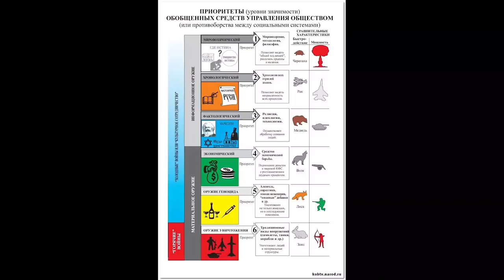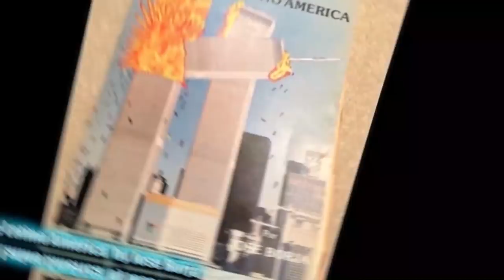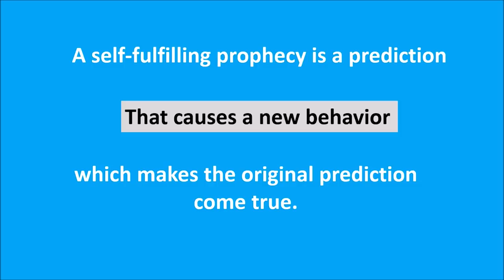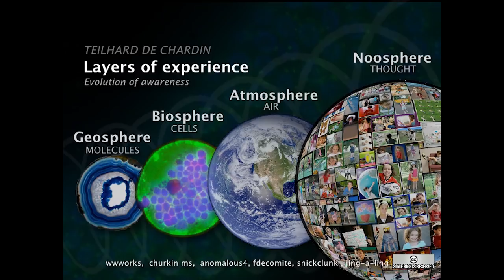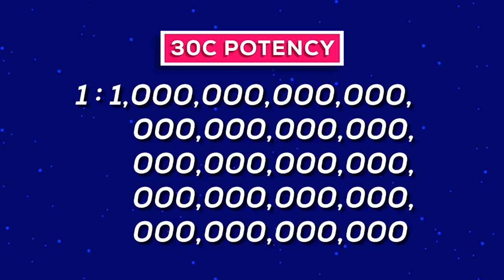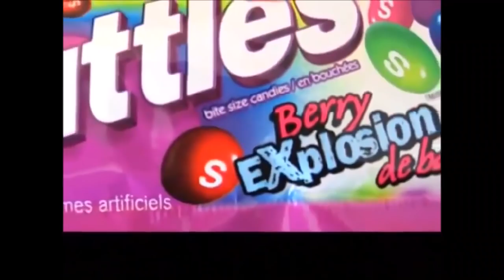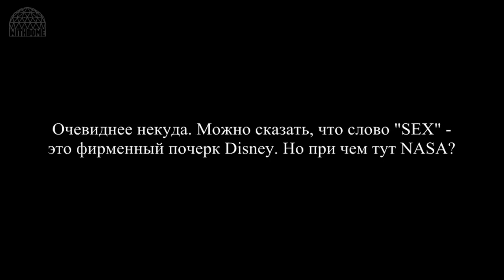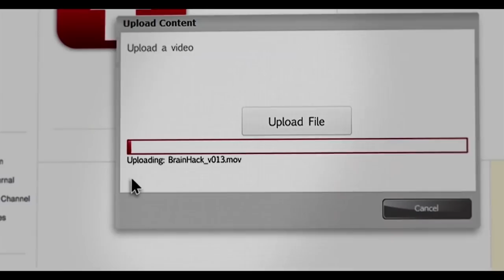Magic of the "movies" or Hollywood's branwashing 2